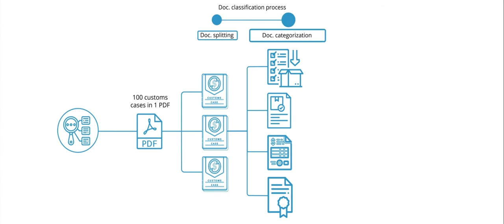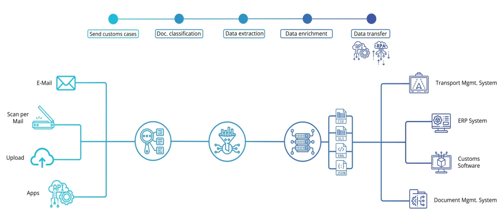Create 100 Customs Cases at once with Dexter IDP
In this video, the document processing of creating 100 customs cases by uploading 1 PDF file is presented by applying Digicust's first virtual customs robot, called Dexter IDP.

Let's digitalize customs clearance together!